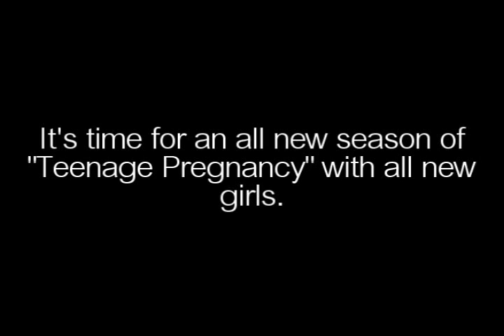Teenage Pregnancy: S2 |Trailer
This won't be out for a while probably when Teen Mom is over but we thought we'd go ahead and post this anyways. And we know that Daniella is in Victoria's story in the first season but that won't be the case in this series she is an only child.